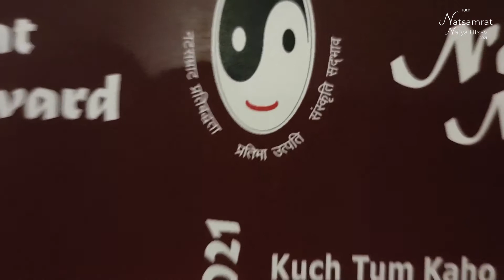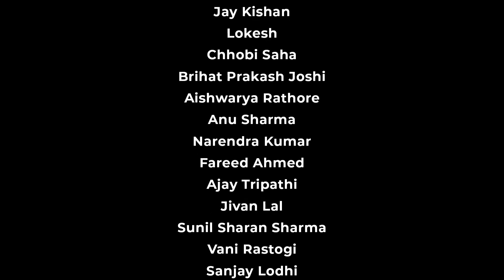'18th Natsamrat Natya Utsav 2021' Play - KUCHH TUM KAHO KUCHH HUM KAHEIN (Edited Video)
'18th Natsamrat Natya Utsav 2021'

Play - KUCHH TUM KAHO KUCHH HUM KAHEIN  (Edited Video)
Date - 13th March, 2021 at 5:00 pm
Venue - Narenjayan Studio, Vikas Marg, Delhi